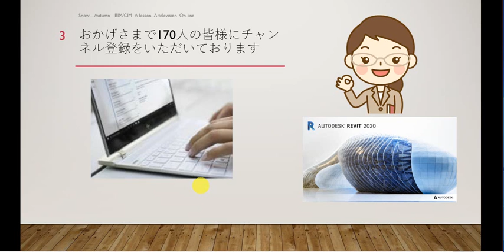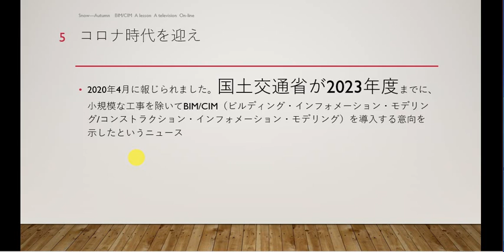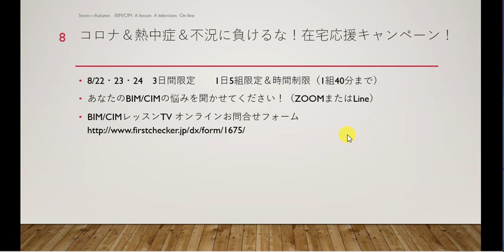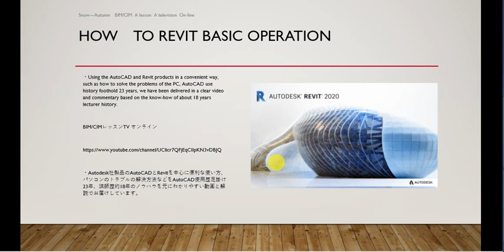BIM/CIMレッスンTV オンライン 開設2周年記念企画 相談会開催！